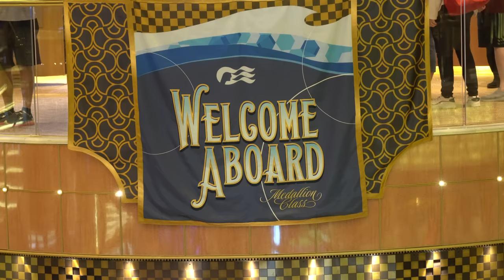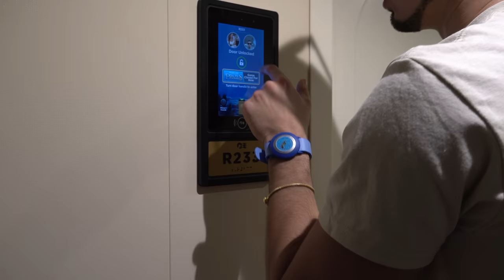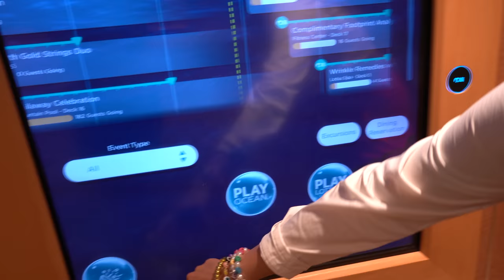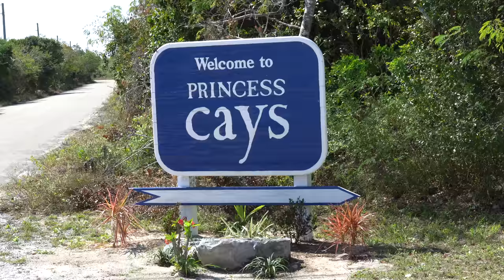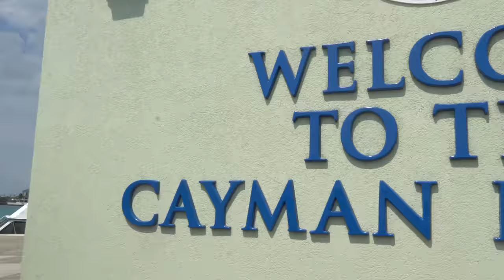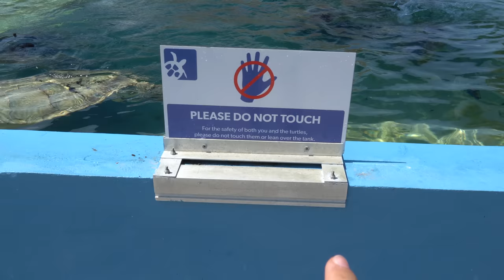REGAL PRINCESS 2023 CRUISE 🚢 7-NIGHT WESTERN CARIBBEAN w/ BAHAMAS 🌴 *BEST EXCURSIONS TO DO*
WE WENT ON OUR FIRST PRINCESS CRUISE EVER! REGAL PRINCESS! 7 DAY WESTERN CARIBBEAN CRUISE! WE VISTED BAHAMAS, TURKS AND CAICOS, JAMAICA, AND GRAND CAYMAN!

Hey there - I'm Chris Soares! :) I make daily videos and have lots of fun doing it. :D